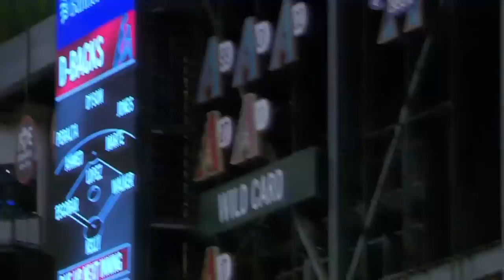Ronald Acuña Jr. 2019 Highlights - One of MLB's best young players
Ronald Acuña is one of the most exciting players in MLB! Watch some of his best moments so far from the 2019 season.